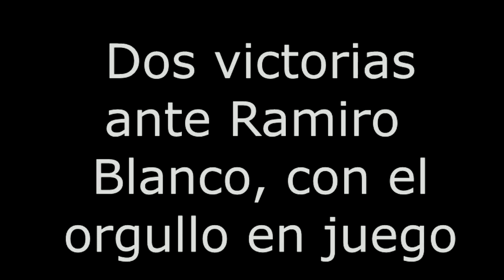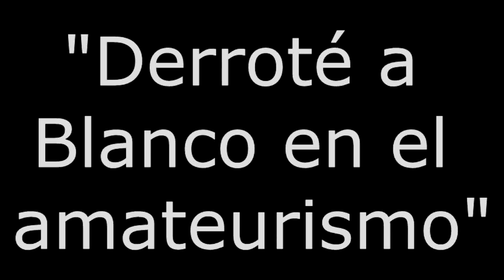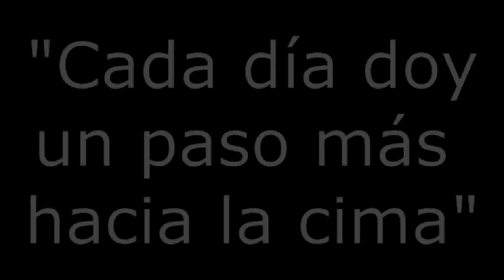Hablemos de Box: Entrevista la boxeador Robin Zamora - Boxing Studs / Prodesa Boxing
Hablamos con el pugil Robin Zamora. Zamora nos cuenta acerca de su carrera como pugilista, su vida antes de boxeo, y sus perspectivas del futuro.

Entrevistado por el destacado periodista Alejandro Sanchez en representacion de Prodesa y Boxing Studs.

Prodesa Boxing nuestro canal oficial de Youtube
Boxing Studs Nicaragua, nuestra pagina oficial en Facebook
Boxing Studs, nuestra pagina en Instagram
@boxeoprodesa en Twitter
BoxeoProdesa, nuestro canal oficial en Daily Motion.com